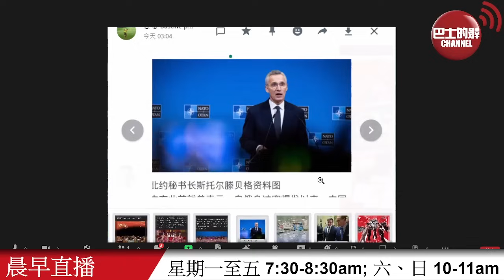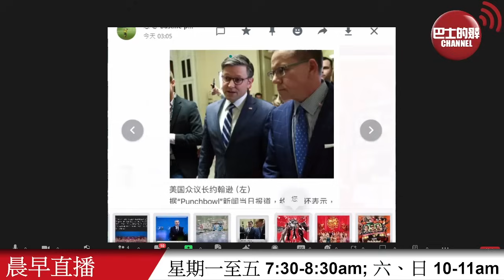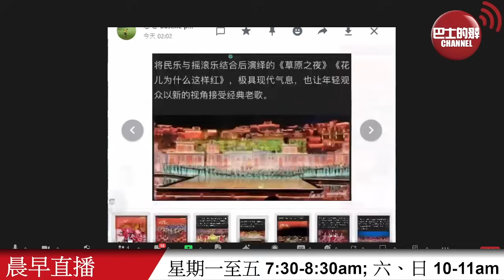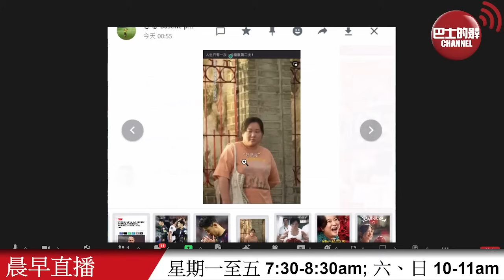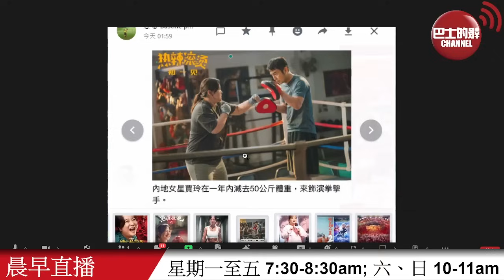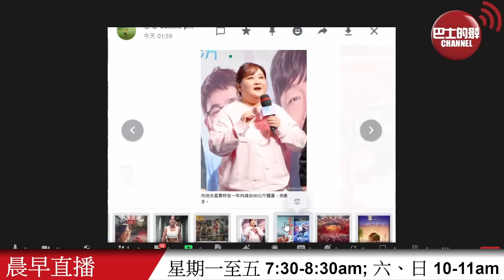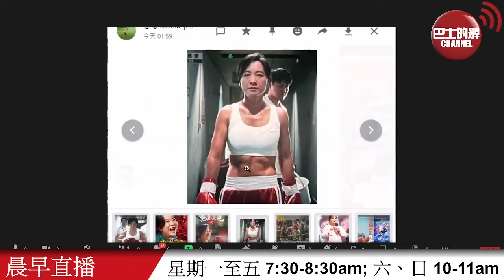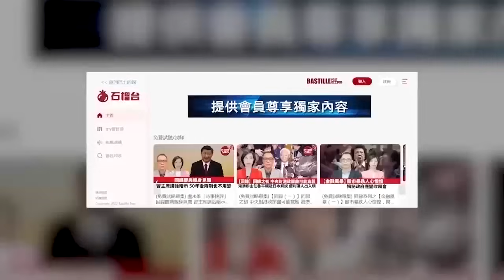【晨早直播】美國參議院通過950億美元法案援助烏克蘭和以色列，但眾議院卡住了? 內地春節電影票房已近46億元人民幣，《熱辣滾燙》排第一，女主角邊拍邊減五十公斤。 24年2月16日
2月16日【晨早直播】主持:  尚風、Antony